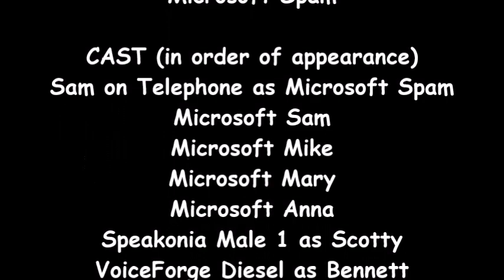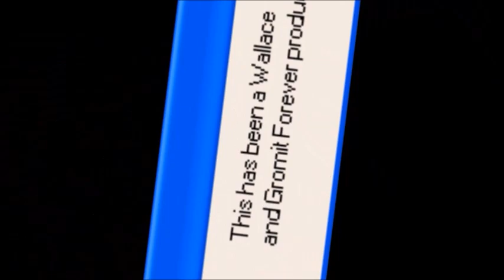Microsoft Spam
Decided to upload this for fun lol

Tantrums: 2 (Winnie the Pooh and Microsoft Spam)

Credit to davemadson and Geraint Lewis for parts of the script used in this video!

Also credit to Darude for the song "Feel the Beat"!